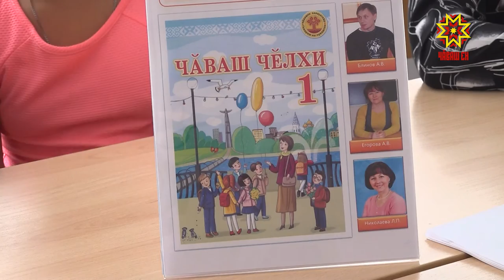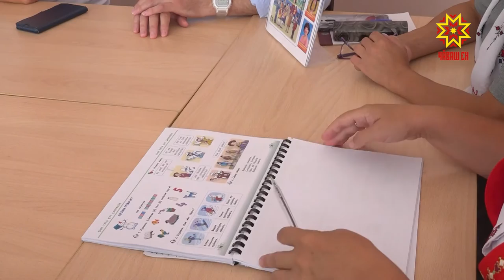В городских школах Чувашии дети начнут изучать чувашский язык по новому учебнику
С 1 сентября в городских школах Чувашии дети начнут изучать чувашский язык по новому учебнику. Макеты уже готовы, обсуждения прошли. Книга получила одобрение и учителей, и родителей, и что самое главное – маленьких школьников.